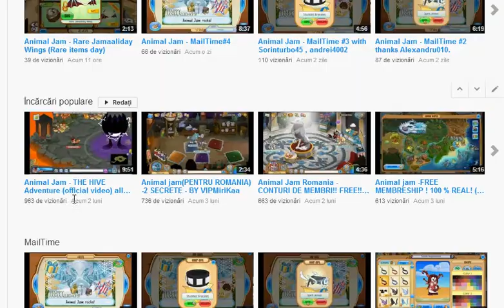Animal Jam - MailTime#5 Thanks Tigra91800 , Sorinturbo45 , Snowywolfy2 !!! Thanks!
By: VIPMiriKaa